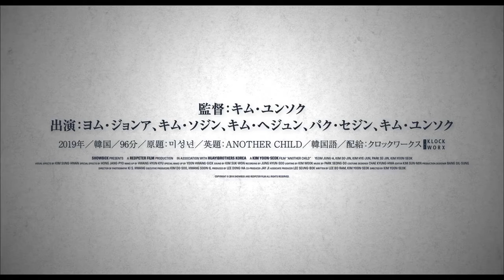【映画DB】映画「未成年」（監督：キム・ユンソク／出演：ヨム・ジョンア 、キム・ソジン）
「1987、ある闘の真実」などの名優キム・ユンソクによる初監督作。ある日、偶然父が浮気していることを知ってしまった女子高生ジュリ。その相手は問題児である同級生ユナの母ミヒだった。そんななか、ユナは、母がジュリの父の子を妊娠していることを告げる。出演は「明日へ」のヨム・ジョンア、「テロ、ライブ」のキム・ソジン。シネマート新宿・シネマート心斎橋で開催の特集企画『のむコレ3』にて2019年11月15日から上映もされた。

監督：キム・ユンソク
出演：ヨム・ジョンア 、キム・ソジン
劇場公開日：2020/5/29